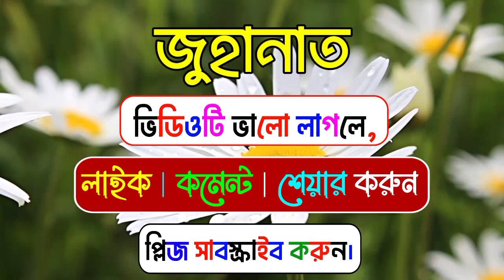জুহানাত নামের অর্থ কি | Juhanat namer ortho ki | Juhanat name meaning